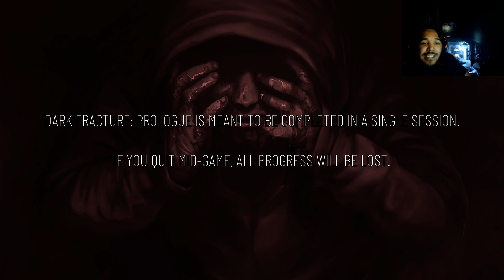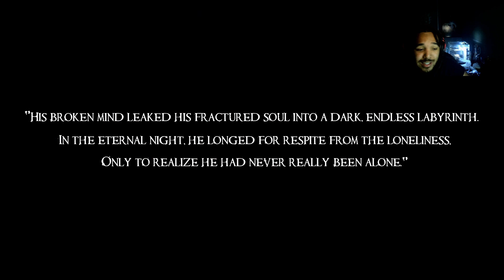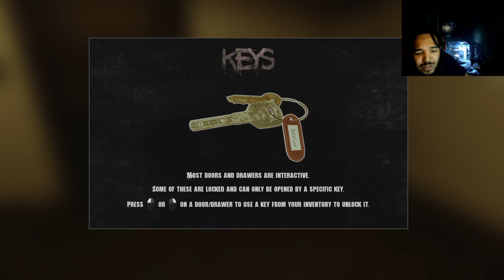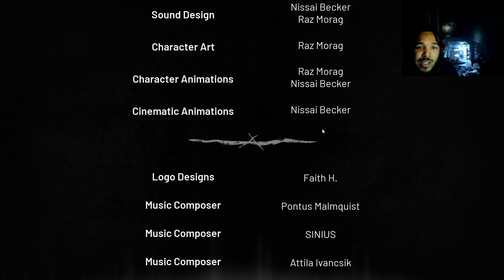WTF IS HAPPENING???!!!! | Dark Fracture Prologue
I just wanted to smoke a cig but something in here had other plans for me….. AM I GOING CRAZY??!!!